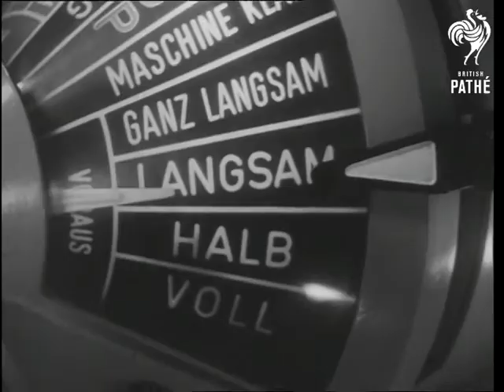New German Cruise Ship 'hamburg' (1969)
Off Federal Republic of Germany (Western Germany).

MS. New West German liner "Hamburg" at sea. Angle shot looking vertically down as bow cuts water. Angle shot looking vertically down as anchor is dropped. Various shots inside the closed circuit television control room. Montage of shots around the ship showing the ultra modern cabins, lounges, bars, swimming pool, engine room, etc. Long shot of Hamburg at sea from other ship.

(F/G)

 FILM ID:3315.04